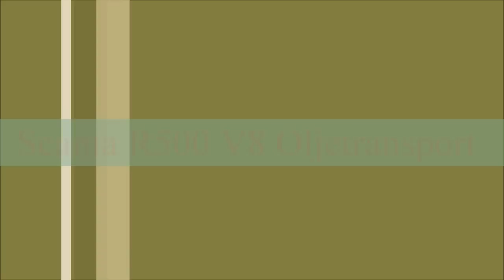Scania R500 V8 Oil Truck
Scania R500 From Oil Transport in Fagersta AB, With Quite A Nice V8 Sound.

Scania R500 Från Oljetransport i Fagersta AB, Med Ganska Så Fint V8 Ljud.